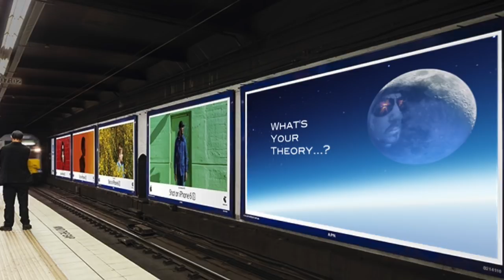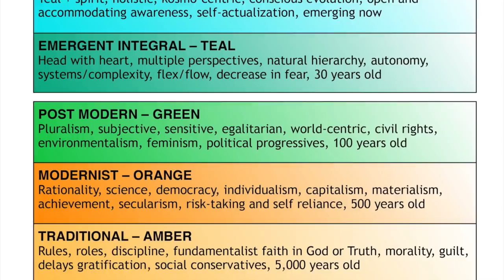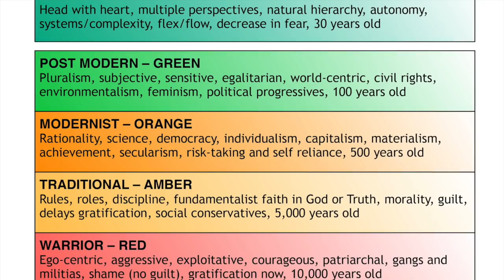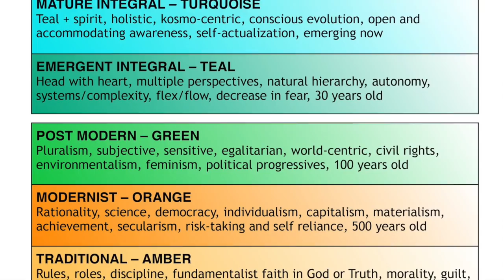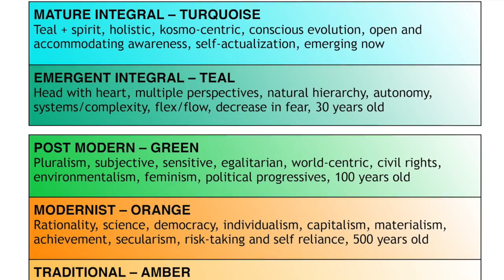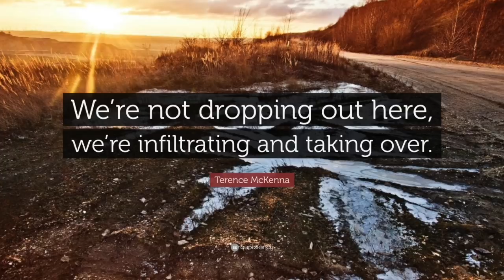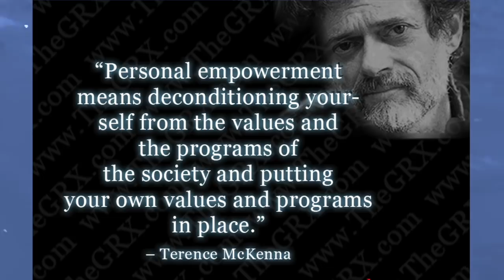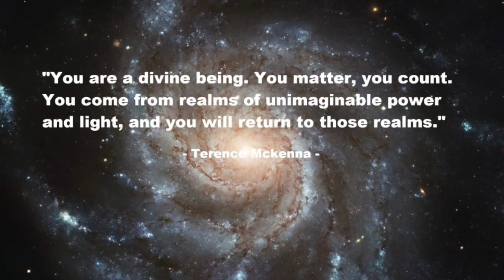Postmodern Values We Can’t Evolve Without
Today Jeff is the guest for another in a series of “Integral Chats” with Stephen T Harper, creator of the What’s Your Theory podcast. In this conversation, Steve and Jeff discuss the enduring values of postmodernity (the green altitude of development).

Postmodern thought gained traction after World War II and achieved fruition in the 1960’s, as a counter-culture arose to challenge the grand narratives of the previous stages of history, including the religiosity of traditionalism (amber altitude) and the rationality of modernity (orange altitude).

Postmodernity called for a sensitivity to the plight of those who had been left out of the march of history thus far, and gave rise to the great movements of civil rights, feminism, gay rights, animal rights and environmentalism. The postmodern altitude of development is widely criticized for its excesses and political correctness (every stage has them), but as developmental theorist Clare Graves said, it also provides the values that “make us worthy” for the momentous leap into second tier integral consciousness.